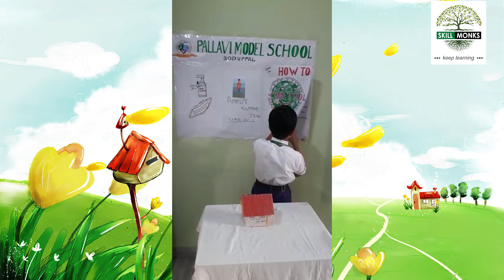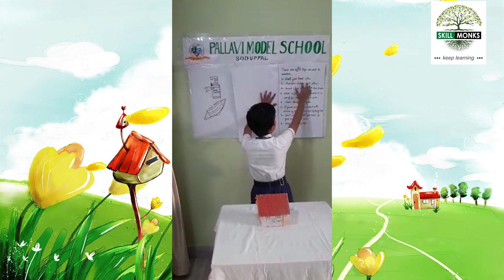Ideas on how to control corona by Amrutkumar Jena | PMS Boduppal | Digital Champ Contest